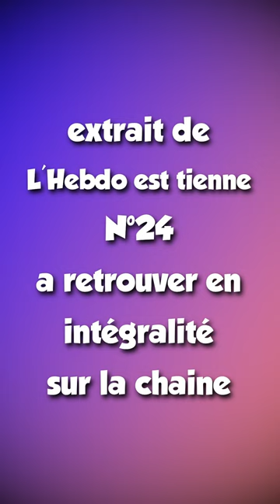Message de Maxime Biaggi et annonce de Laink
Ceci est une chaine Officielle. Je ne suis pas Samuel Etienne, juste un fan comme vous tous, qui partage ses rediffusions de lives pour les faire profiter à tous ceux qui n'utilisent pas Twitch.

Message de Maxime Biaggi et annonce du passage de laink dans l'hebdo est tienne